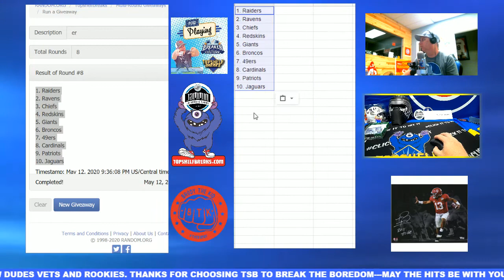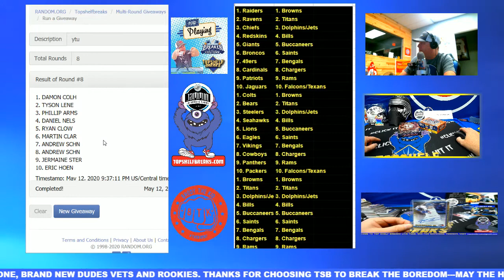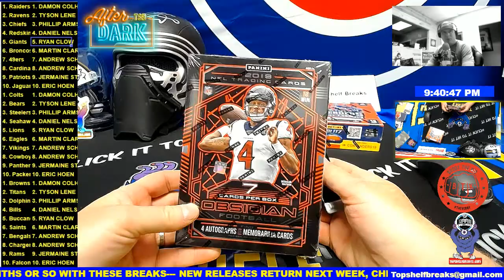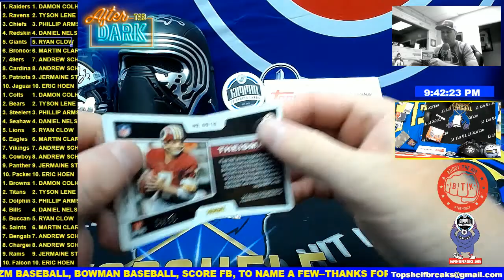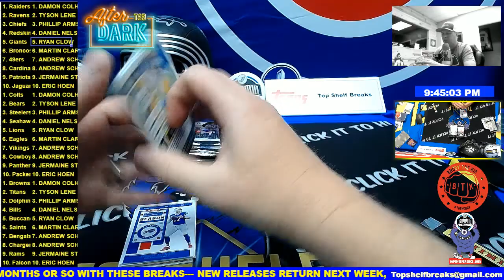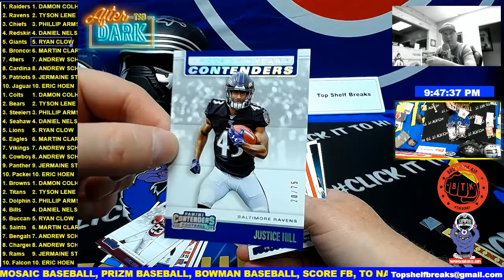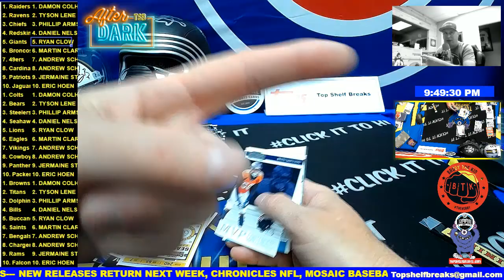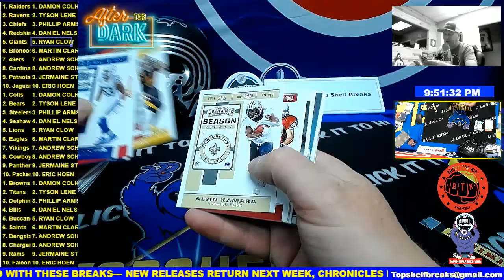CONTENDERS OBSIDIAN MIX TUES